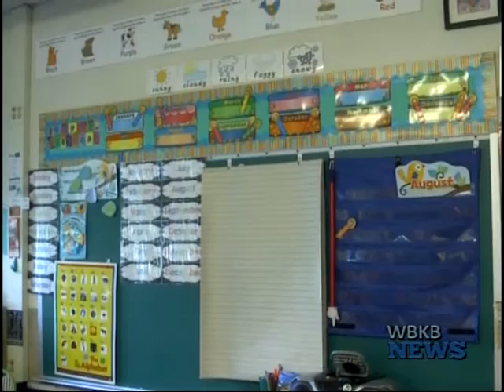Alpena Public Schools Open House Welcomes Students for 2016-2017 School Year